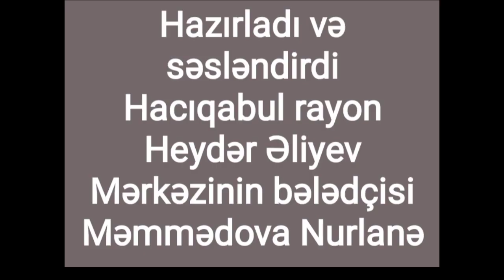Hacıqabul rayon Heydər Əliyev Mərkəzində rəssam Ramiz Soltanovun fərdi sərgisi açılıb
Hacıqabul rayon Heydər Əliyev Mərkəzi təqdim edir: Hacıqabul rayon Heydər Əliyev Mərkəzində rəssam Ramiz Soltanovun fərdi sərgisi